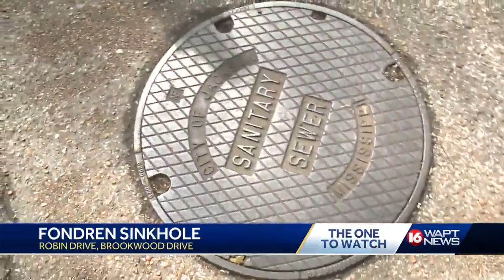Fondren pothole gets larger after heavy rainfall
A scary sight for some fondren homeowners.